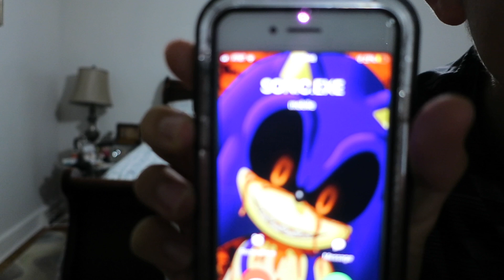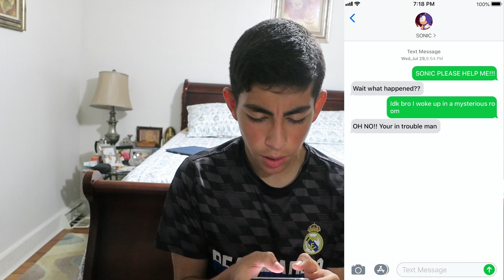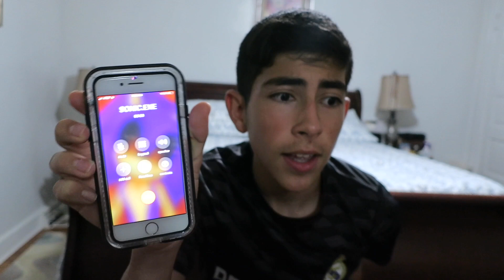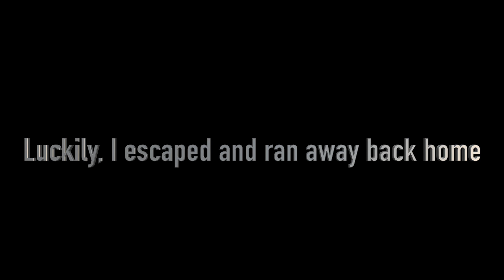I WAS KIDNAPPED BY SONIC.EXE *HELP ME*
sup :)
Music Used-